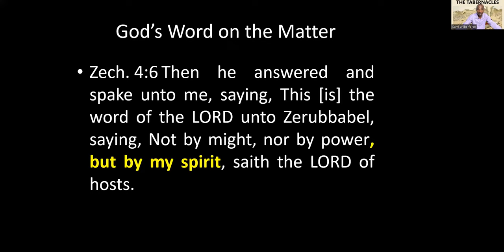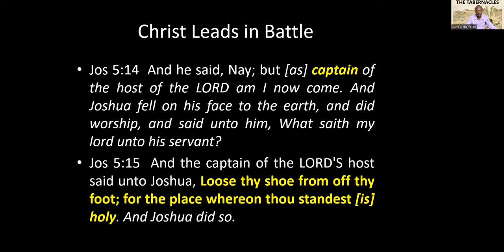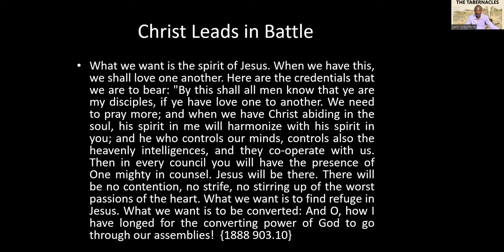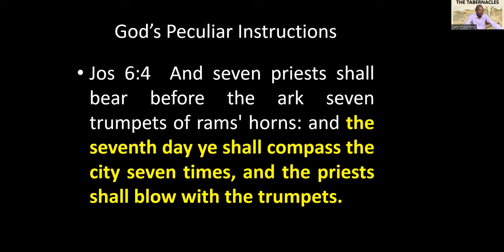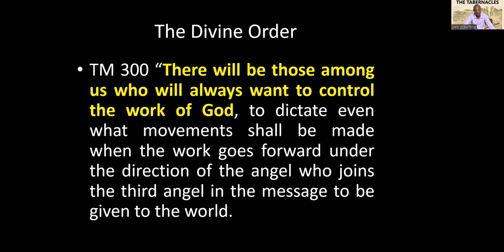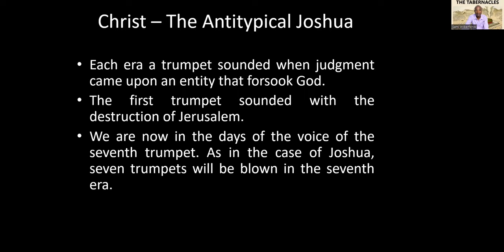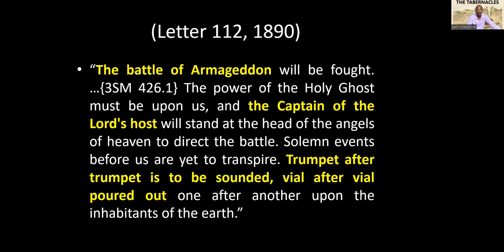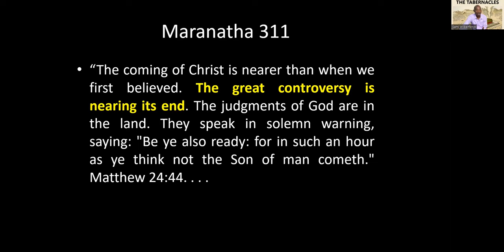10. The Last Trumpet - Sami Wilberforce